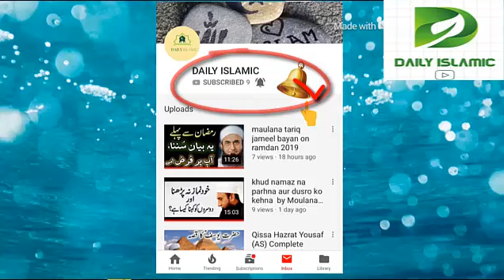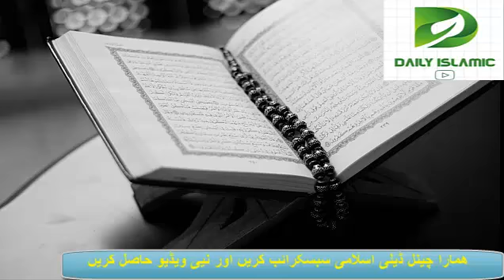Pasand Ki Shadi | Maulana Tariq Jameel Bayan 2019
Tariq Jameel commonly referred to as Maulana Tariq Jameel is a Pakistani Islamic scholar, preacher, and public speaker from Tulamba near Mian Channu in Khanewal District, Punjab, Pakistan. Wikipedia
Born: January 1, 1953 (age 66 years), Tulamba, Pakistan
Nationality: Pakistani
Title: Mawlānā
Siblings: Dr Tahir Kamal
Children: Maulana Yousaf Jamil, Asim Jamil
Education: Government College University, Jamia Arabia Hathaura